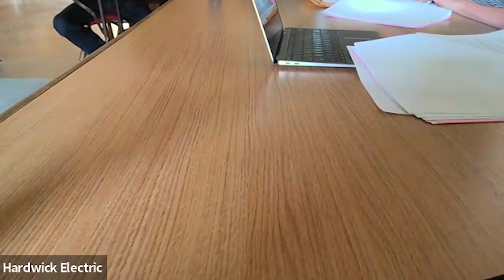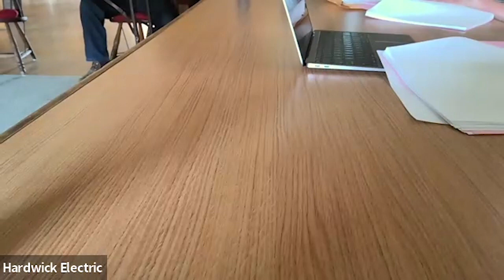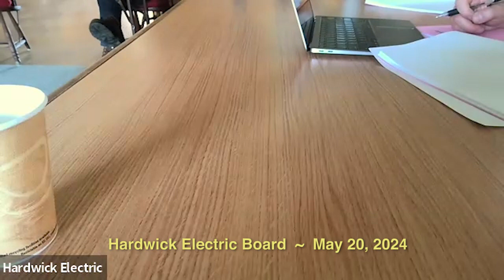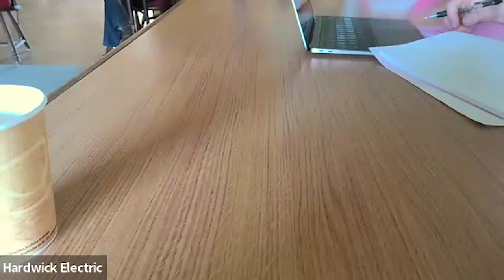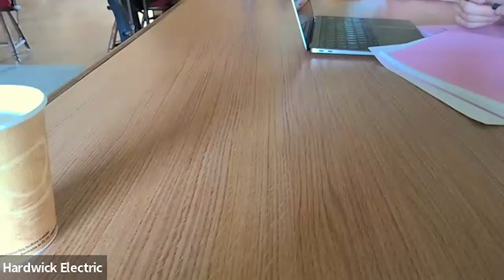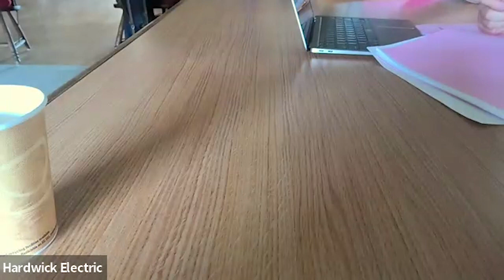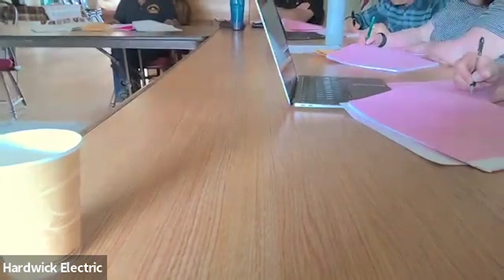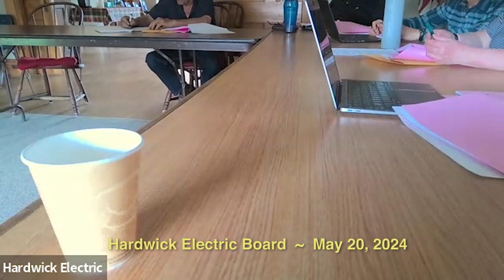Hardwick Electric Board—May 20, 2024